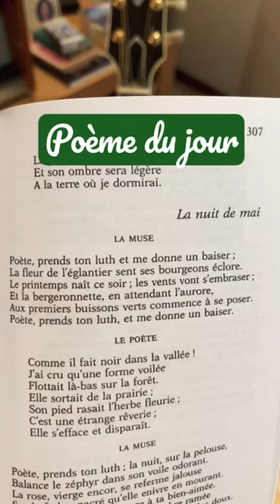Poème du jour: La nuit de mai - extrait (Alfred de Musset)